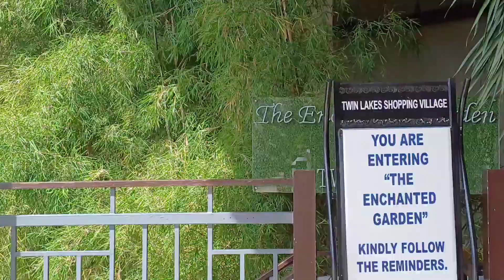TWIN LAKES COMPLEX, TAGAYTAY CITY